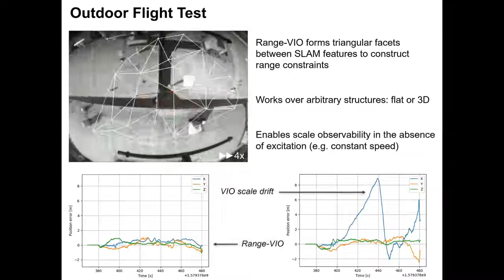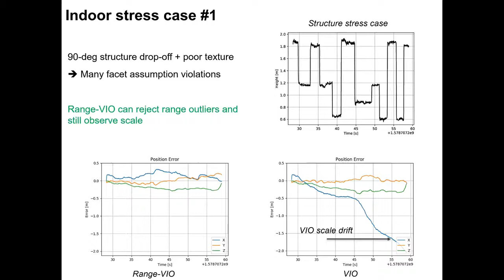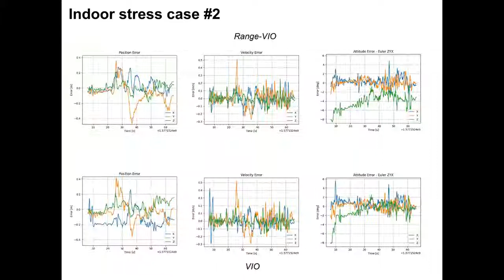Range-Visual-Inertial Odometry: Scale Observability Without Excitation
Traveling at constant velocity is the most efficient trajectory for most robotics applications. Unfortunately without accelerometer excitation, monocular Visual-Inertial Odometry (VIO) cannot observe scale and suffers severe error drift. This was the main motivation for incorporating a 1D laser range finder in the navigation system for NASA's Ingenuity Mars Helicopter. However, Ingenuity 's simplified approach was limited to flat terrains. The current letter introduces a novel range measurement update model based on using facet constraints. The resulting range-VIO approach is no longer limited to flat scenes, but extends to any arbitrary structure for generic robotic applications. An important theoretical result shows that scale is no longer in the right nullspace of the observability matrix for zero or constant acceleration motion. In practical terms, this means that scale becomes observable under constant-velocity motion, which enables simple and robust autonomous operations over arbitrary terrain. Due to the small range finder footprint, range-VIO retains the minimal size, weight, and power attributes of VIO, with similar runtime. The benefits are evaluated on real flight data representative of common aerial robotics scenarios. Robustness is demonstrated using indoor stress data and full-state ground truth. We release our software framework, called xVIO, as open source.

This paper has been accepted for publication in IEEE Robotics and Automation Letters, with presentation at the IEEEInternational Conference on Robotics and Automation (ICRA), Xi’an, China, 2021.

arXiv: coming soon